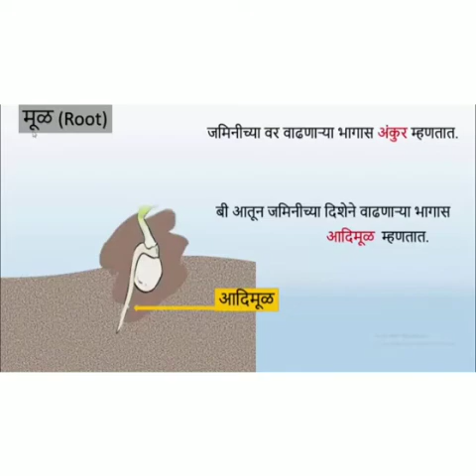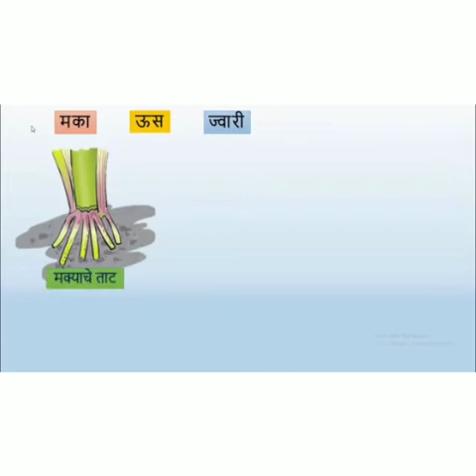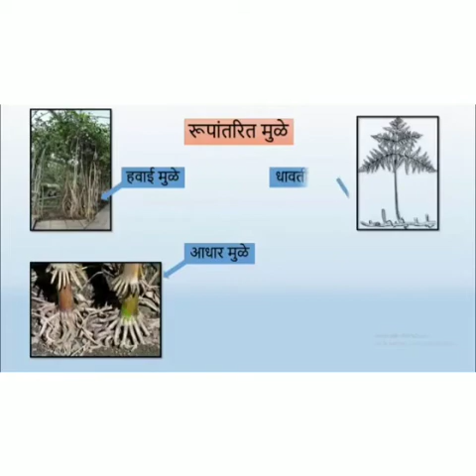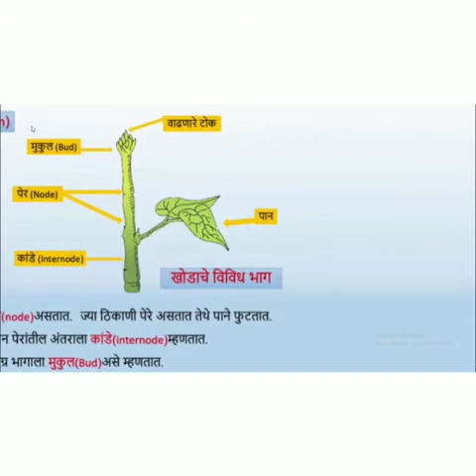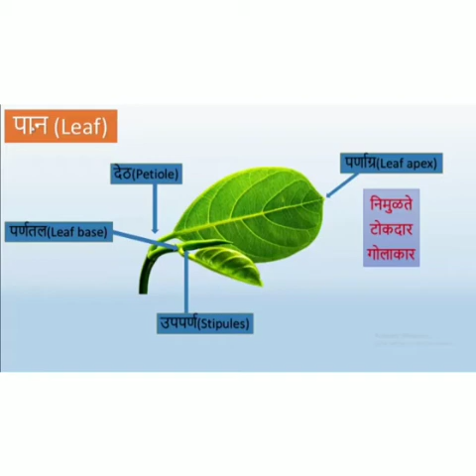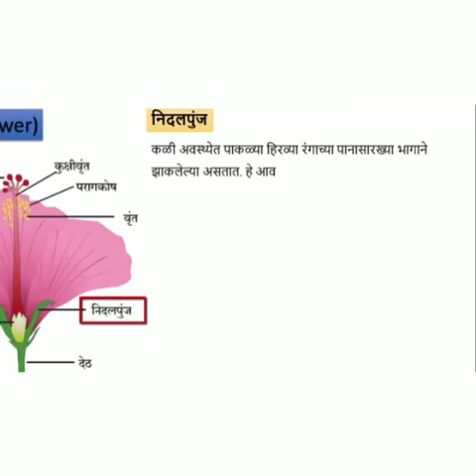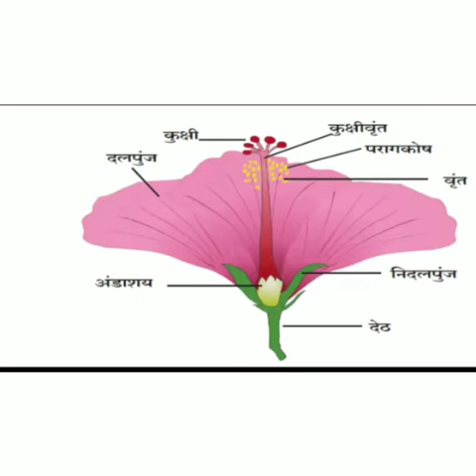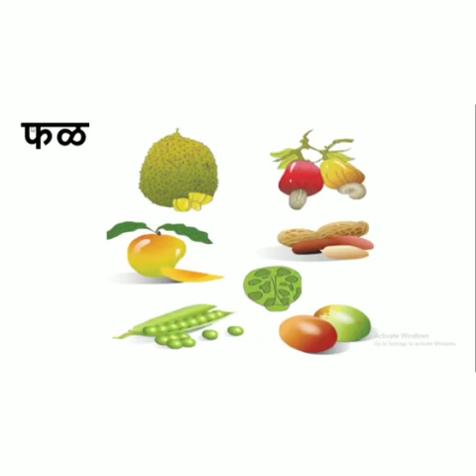वणस्पती रचना व कार्य